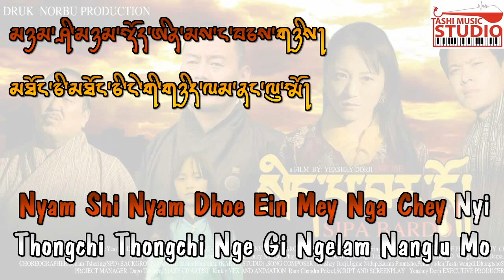Thongchi Thongchi Instrumental Karaoke TRACK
Film | Sipa Bardo
Music Director | Tashi Wangdi
Lyric | Nidup Dorji & Kezang D Wangmo